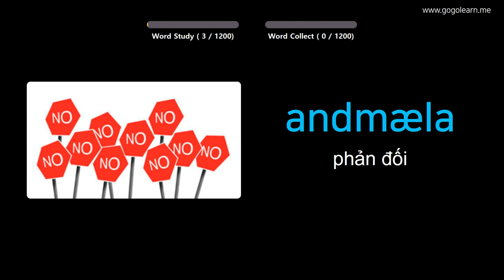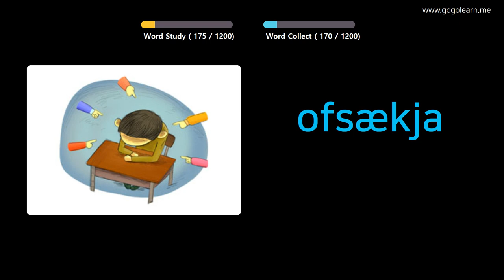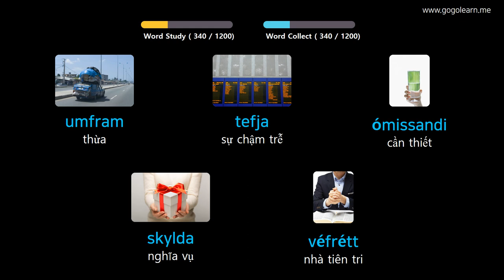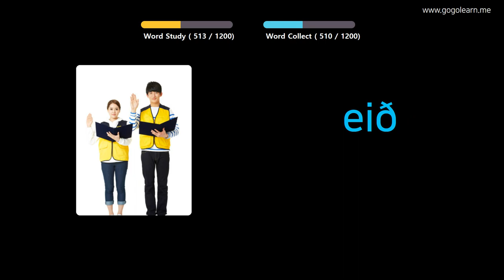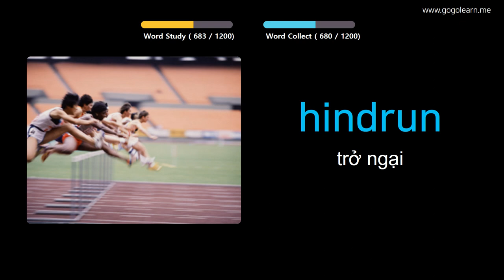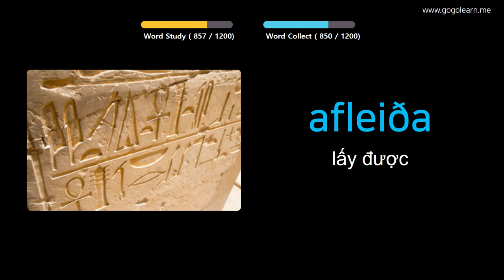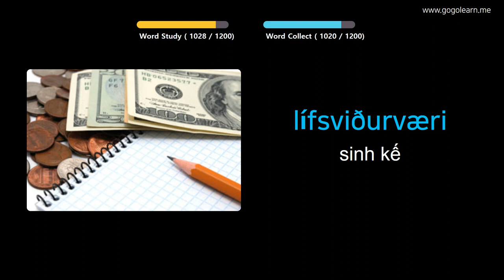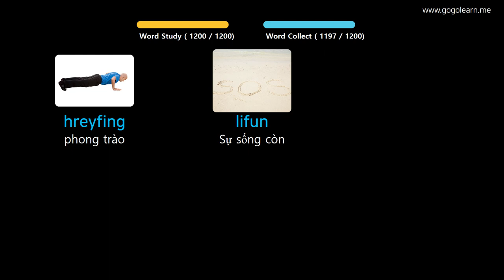Học Tiếng Iceland Qua Hình Ảnh |Từ Vựng Tiếng Iceland Trường Tiểu Học | Golearn